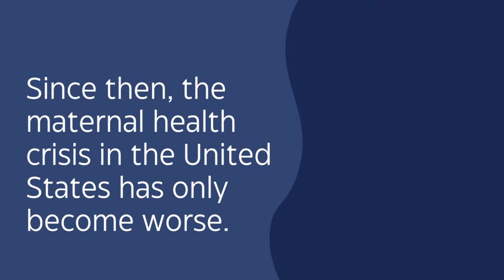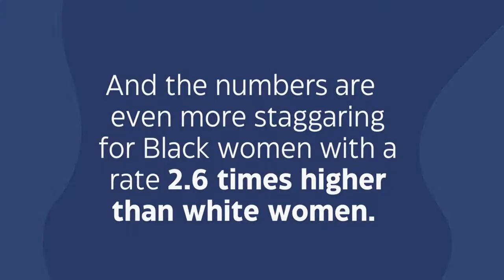Black Maternal Health Week Armchair Conversation with Rep. Lauren Underwood and Dr. Jamila Taylor!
Join us live with Rep. Lauren Underwood, Co-Founder and Co0Chair of the Black Maternal Health Caucus and Dr. Jamila Taylor, NWA President & CEO! These two leaders will engage in a crucial discussion no the maternal health crisis and specifically, how we can create better systems for Black moms and families.